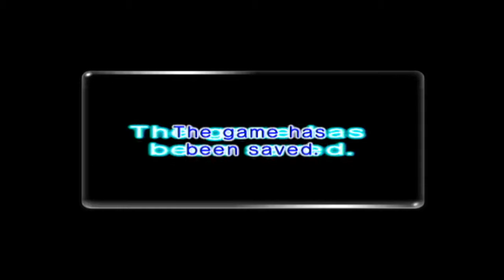Bitter Christmas! - Pikmin 2 - 100% Playthrough - Ep14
Sorry for the lack of videos!
Hope you guys enjoy/enjoyed!